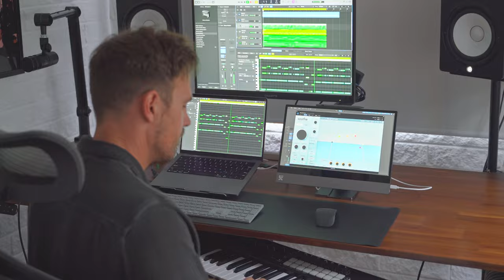The WORLDS THINNEST TOUCHSCREEN MONITOR changed how I produce music | espresso Displays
This year I set up a home studio and finally took the leap into recording and producing my own songs. Something I’ve wanted to do for a long time, as I’ve always felt a bit of disconnect to my songs when recording at other studios when I’m not in the driver seat.

I’ve discovered something that gets me that little bit closer to my songs… this is the world’s thinnest portable monitor from the guys at Espresso and the touch screen has completely changed the way I produce my songs.

I’m super excited for 2024, it’s going to be a big year of new music from me.